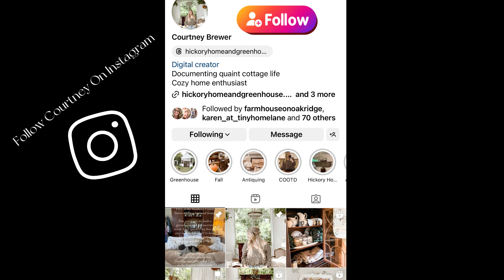COUNTRY COTTAGE HOME and GREENHOUSE TOUR ~ Cozy Romantic Vintage English Countryside STYLE ~ TOURS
Hello and Welcome. Today we are going to be touring the beautiful home and greenhouse of Courtney Brewer. She and her husband James have lived here almost three years.  Below I am going to be sharing some information and history behind their amazing greenhouse and home.

Courtney says, "My husband James and I live here with two pups and three rabbits. Nearly 3 years ago now my now husband and I were looking for wedding venues and struggling to find a place that felt "right" for us. We purchased some land and found all of these windows laying on the ground, covered in ants! I joked that we could build a greenhouse and just get married in our own backyard! Well, James took my comment seriously and the next day we were laying out the plans with sticks and strings to measure how big we could build it! This was 4 months before our wedding by the way! Most people are at cake tastings and spa appointments and we were laying concrete for a greenhouse!  It's so special to us though and now we've had others want to use the space for their small weddings and events so we became Hickory Home and Greenhouse."

Isn't that just the sweetest story.  Thank you, Courtney, for sharing it with us and thank you so much for giving me the honor of sharing your home and greenhouse on my YouTube channel.
Courtneys Blog...

Thanks so much for visiting today and watching!
Tammy
Isaacs Rusty Wagon
Isaac's Rusty Wagon
@isaacsrustywagon YouTube Channel

Country Cottage Cozy Cosy Home Homes Decor Decorating Tour Tours Greenhouse Greenhouses Inspiration Inspiring Thrift Thrifty Inspo Instagram Video Videos Reel Reels English Style Styles Aesthetic Vintage Antique Antiques Southern South Rural USA America American